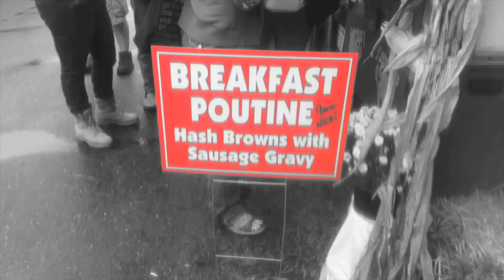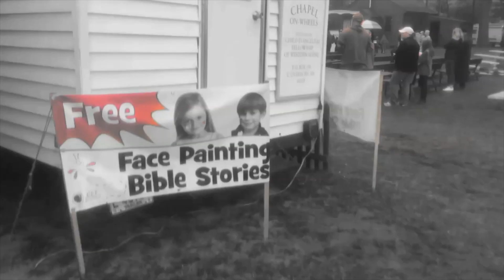Octovlog (Taylor's Version)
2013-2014 -- abridged cut for posterity